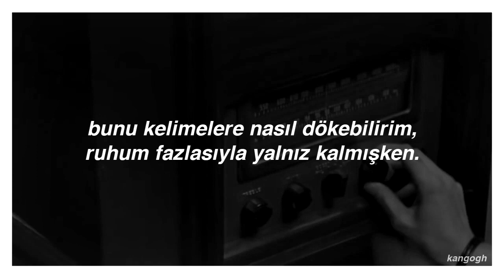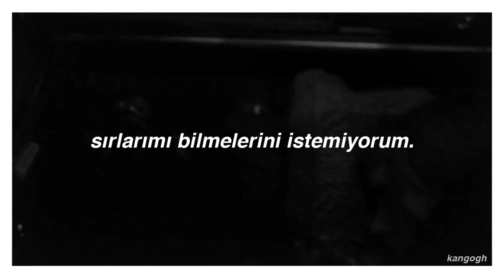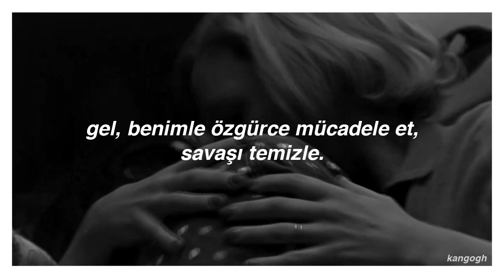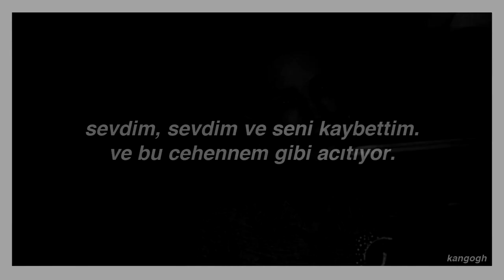fleurie, hurts like hell (türkçe çeviri)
sevdim ve seni kaybettim.

merhaba, bugün ilginç bir şekilde sabahlamak istedim ve en sevdiğim film olan carol'ın sahnelerini kullanarak bir video oluşturdum. ardından, "neden şu sıralar beni anlatan bir şarkıyı bu video ile birleştirmeyeyim?" dedim ve cevabı gördüğünüz üzere burada.
umarım acemiliğim sizleri rahatsız etmemiştir. bir yanlışımı gördüyseniz lütfen belirtin.
sevgi ve umut ile kalın, sokak hayvanlarını besleyin ve bolca sağlığınıza dikkat edin.
sevip kaybetmemeniz dileği ile,